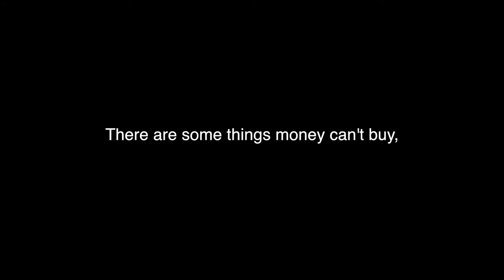Dara Krusen Fake Priceless